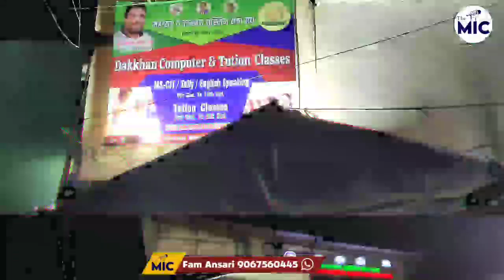10rs. Me 3 Month Computer Course K Sath Aur Bhi Courses Available •Tution Classes •Imran Shaikh